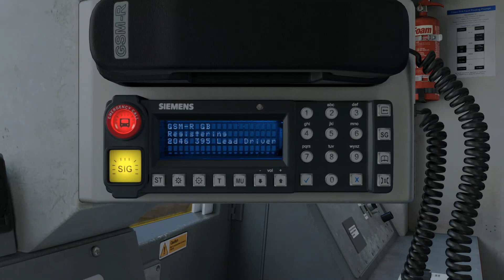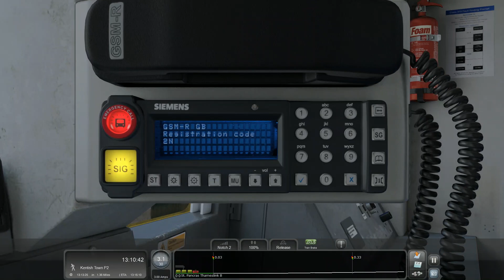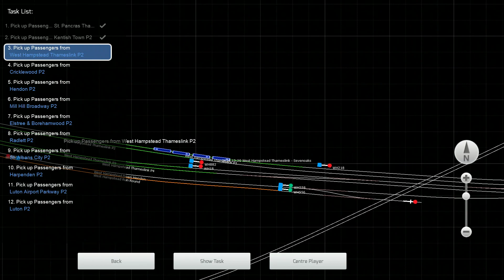Ricky Nowis Train Sim Journey's Episode 12 - London ST Pancras to Luton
Well, this is it. After 12 Sundays's and 3 months in lockdown, this is final episode of Ricky Nowis Train Sim Journey's. With big thanks to Sergant Sylveon for this request for the final episode.

Over the past 12 Sunday's I would like to thank you all for watching all episodes of Ricky Nowis Train Sim Journey's and for your support during this difficult time of Covid19.

For this last journey, we will be driving a Armstrong Powerhouse class 319 vol.1 working 2O46 Sutton to Luton. At the time, this was the start of the Thameslink franchise which just took over from First Capital Connect.

They say that things should end with a bang, well on this occasion we end with a lot of bangs and flashes. Again, thank you all soo much for watching but as of WC 29th June, I will be heading back on the trains in reality.

You Can Follow Me On:

Flickr: ricnowis
Facebook: Ricky Rail Sharing Community

MMXX